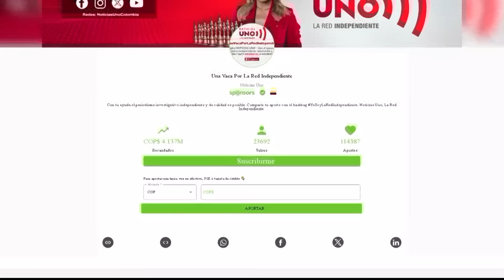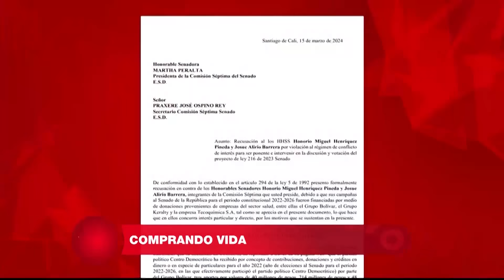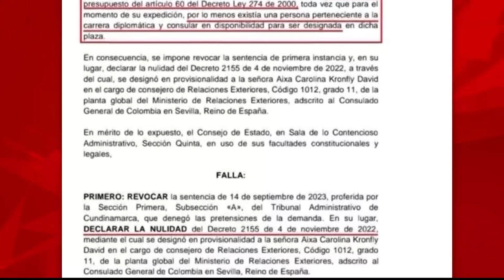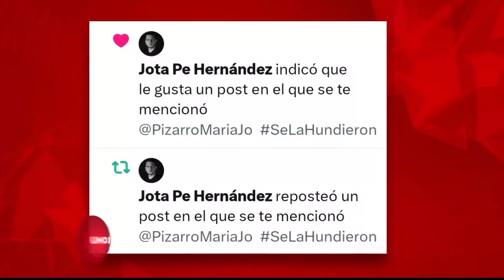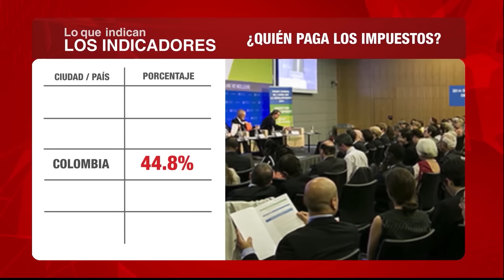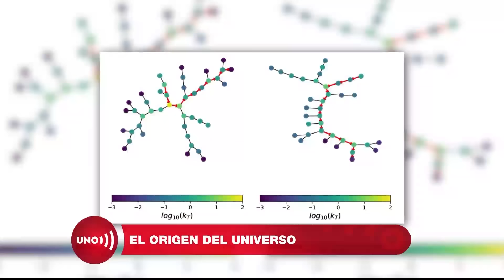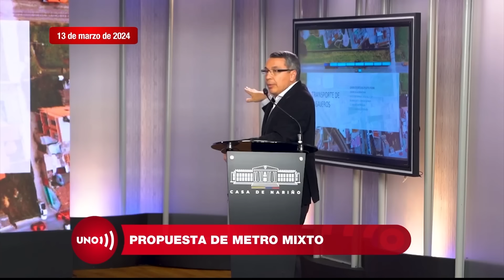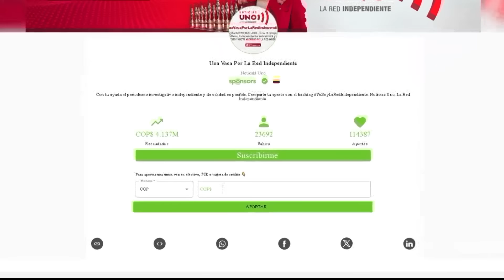EMlSIÓN 17 DE MARZO de 2O24 - PR0GRAMA C0MPLET0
Nuestras redes:
Página web: Noticiasuno.com
Kwai: noticiasunocolombia
YoSoyLaRedIndependiente en redes